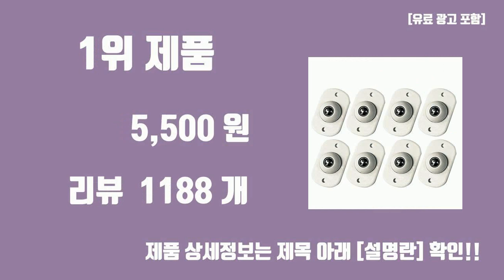이동식 바퀴 TOP10 상품순위, 판매가격, 리뷰, 후기 추천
어머! 이건 사야 돼 이동식 바퀴 TOP10 상품순위, 판매가격, 리뷰, 후기 추천

1위. 리빙이프 부착형 이동식 하단 롤러 바퀴, 8개 [5,500원]

2위. 초이스하드웨어 1.5인치 가구바퀴 브레이크, 블랙, 4개 [6,900원]

3위. 카무 부착형 이동식 하단 롤러 바퀴, 20p [10,900원]

4위. 아이베란다 레드 우레탄 가구 바퀴 규격, 회전바퀴 25mm, 8개 [5,900원]

5위. 무인양품 MUJI 가로세로로 연결되는 이동식 받침대 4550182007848, 1개, 아이보리 [27,900원]

6위. 가구가구또가구 원목 본체받침대 바퀴형 이동식 컴퓨터 화분받침대 다용도, 본체받침대 1개 [9,900원]

7위. 가구 지렛대, 1세트 [7,900원]

8위. 쓸모있는남자 만능지렛대 이동 바퀴 세트 더블랙pro, 1세트 [31,800원]

9위. 구디푸디 수납함 정리함 리빙박스 접착식 이동바퀴, 4개 [5,270원]

10위. 살림치트키 이동식 바퀴 가구 미니 접착식 바퀴, 4개 [8,700원]